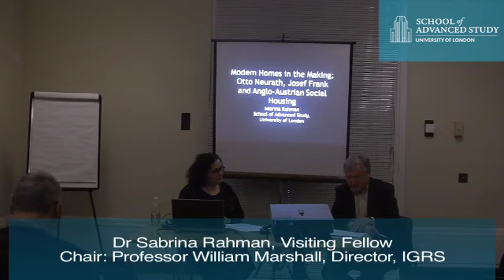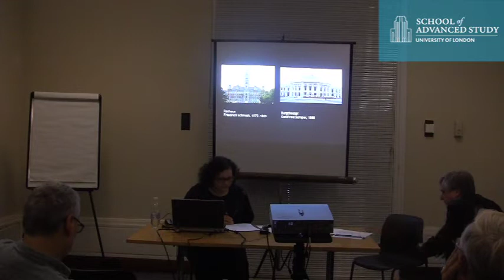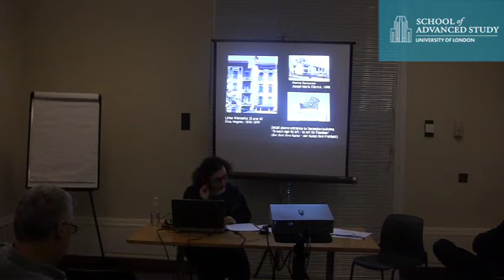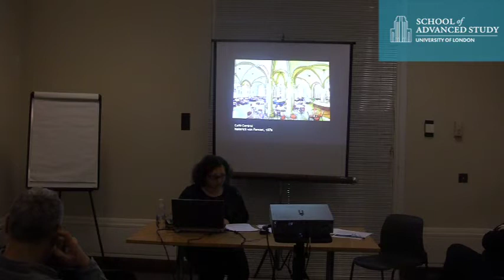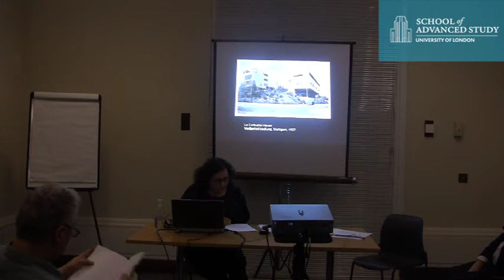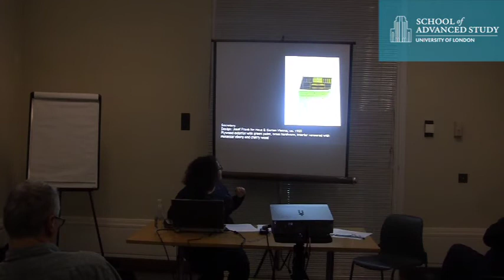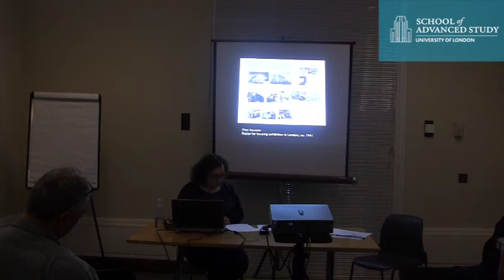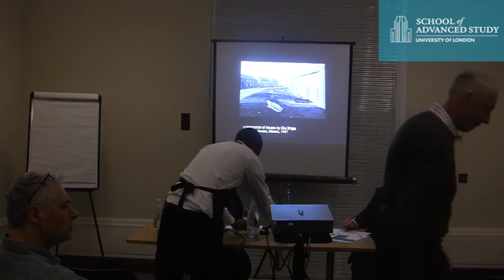Dean's Seminar - Modern Homes in the Making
13-02-13 School of Advanced Study

Dean's Seminar - Modern Homes in the Making: Otto Neurath, Josef Frank and Anglo-Austrian Policies of Social Housing, 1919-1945

During the summer of 1932, the International Housing Exposition offered working-class families in Vienna the opportunity to purchase homes designed by a diverse group of leading international architects. For the sociologist Otto Neurath, who collaborated closely with the architect Josef Frank on the planning and promotion of this exhibition, this new approach to housing would result in a maximum of happiness (Glücksmaximum) for the working class. Upon emigrating to Oxford in 1941, Neurath sought to adapt interwar policies of Austrian architecture and sociability to the British context.

Speaker:Dr Sabrina Rahman, Visiting Fellow, School of Advanced Study and Leverhulme Trust
Chair: Professor William Marshall, Director, Institute of Germanic & Romance Studies